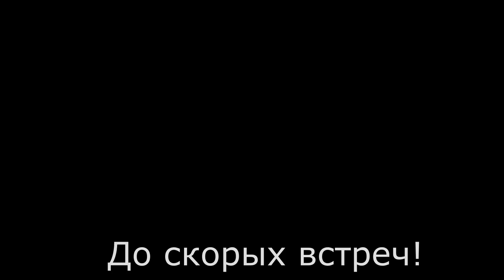Видеопогружение в майскую рыбалку. Соловьи радуют слух. Рыба клюет. Full HD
Соловинная трель. Множество птиц. Пробуждающаяся природа. Полный эффект присутствия.